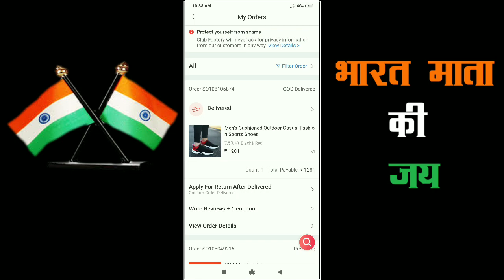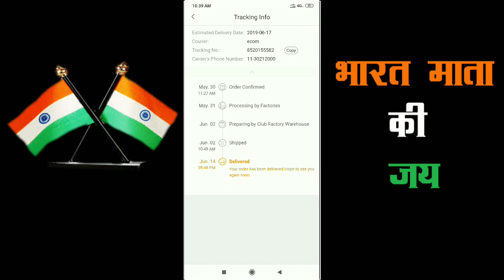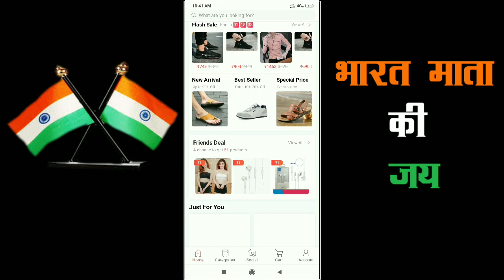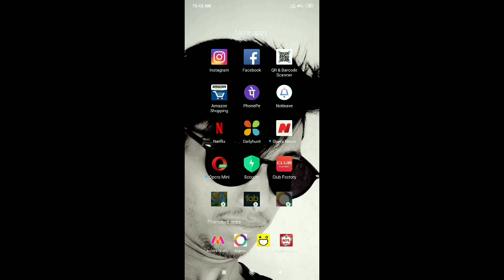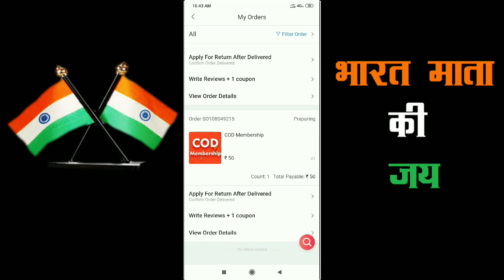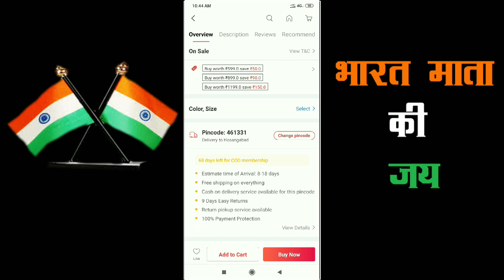Club Factory Se Cash On Delivery Kaise Order Kare Or Membership Kaise Le With Proof . VID 43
Hii Friends
Dosto Aaj Ki Video Me Ham Aapko batayenge Ki aap Bhi Club Factory Se Cash on delivery Order Kar sakte Hai aaj ki video me Ham iski puri jankari dene wale hai hai or sath hi iska proof bhi dene wale hai maine khud club factory se order kiya or Cash on delivery option liya iski membership kaise lena padta hai puri jankari aapko video me dekhne ko milegi to is video ko last tak dekhiye or samajhiye.